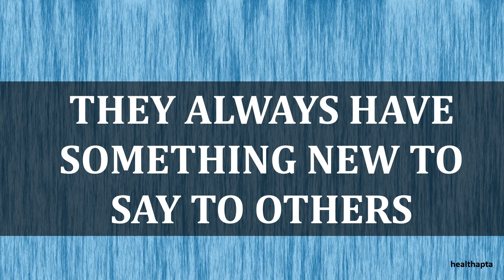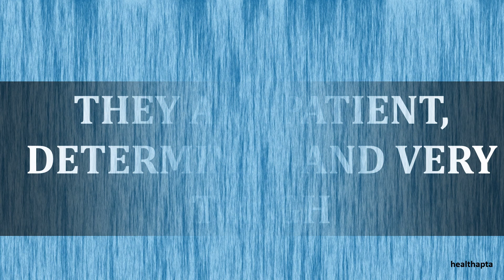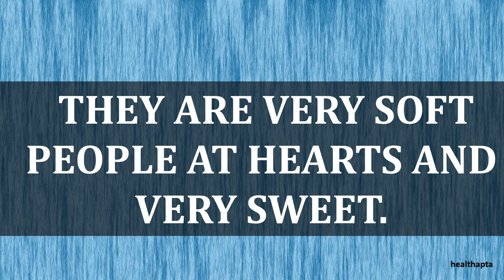INTERESTING FACTS ABOUT PEOPLE BORN IN NOVEMBER